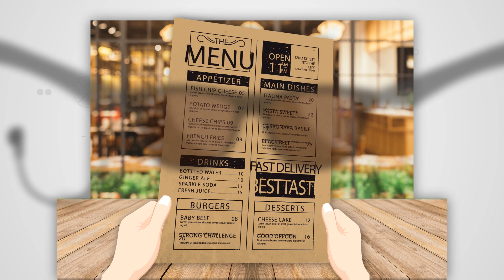Newest Features & Form Factor - VIsION, Wearable AI for the Blind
We're Getting There - Optimized hands-free, offline voice control access ...
No need to take out anything. Forget tapping buttons while moving around. No need for mobile phone integration due to standalone system.
Improved real time offline AI indoor and outdoor navigation assistance ...
Know the objects around you, including displacement and distance. No need for Internet connectivity.
Optional online processing of visual scenes and objects, for more verbose descriptions.
Expanded OCR to offline processing of text in live scenes and paper documents. Added voice keyboard for hands-free text navigation control ...
Optional online OCR processing, mainly for multi-lingual support ...
Next is to expand voice keyboard to system navigation control; and
Planning to expand use case as "computer you wear" for non-blind users, to promote better price-accessibility due to mass production capacity ...